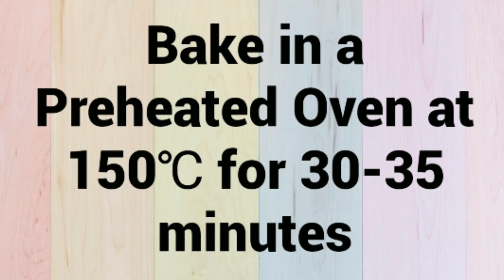Chocolate Cake || Chocolate Birthday Cake in Lockdown || Birthday Cake ~Moumita's Happy Cooking Lab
Chocolate Cake

[ INGREDIENTS ]

🍁For Chocolate Sponge Cake:
1 cup all purpose flour
2 tbsp cocoa powder
1 tsp baking powder
1/2 cup sugar
1 tsp vanilla essence
1/4 cup oil
1/4 cup milk
2  eggs

🍁 For Sugar Syrup:
2 tsp sugar
2 tsp chocolate syrup
1/4 cup water

🍁For Chocolate Ganache:
50 gram dark chocolate
1 tbsp milk

🍁For Garnishing:
rainbow sprinkles